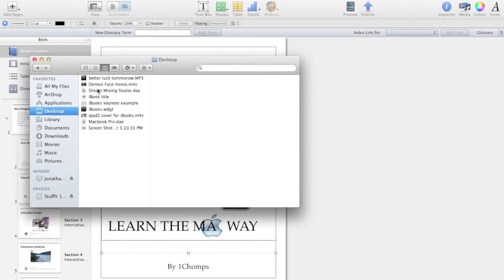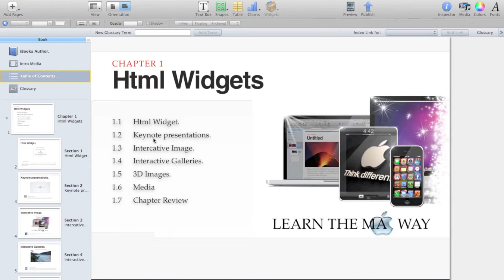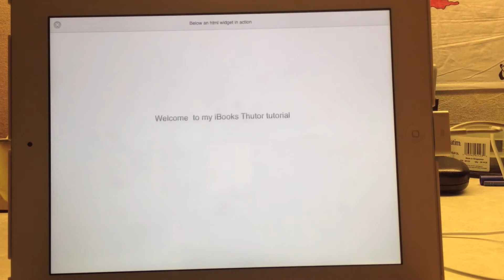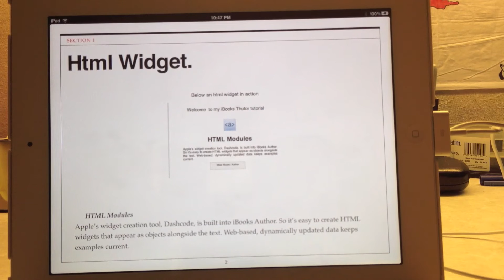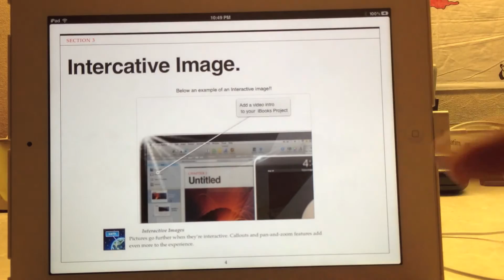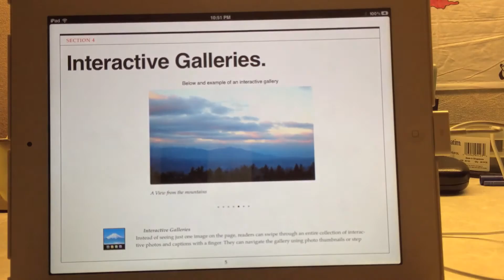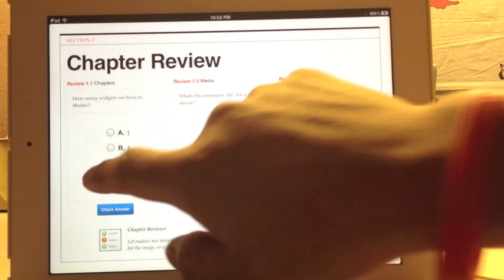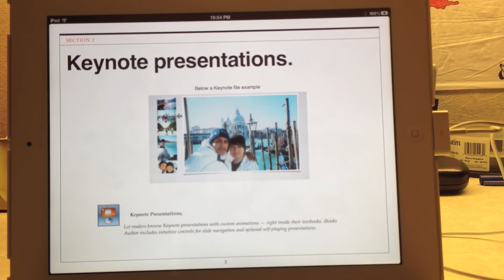Meet the iBook's Widgets, get to know them, which file's extensions needed.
Hey there in this video I'm showing you examples of the 7 widgets available in the iBooks app, I will be posting videos with tutorials and teaching you how to use each of them, I hope I can help you to understand better what  each widget does, write in the comments below if you have any question, give me a thumbs up and subscribe! for more videos